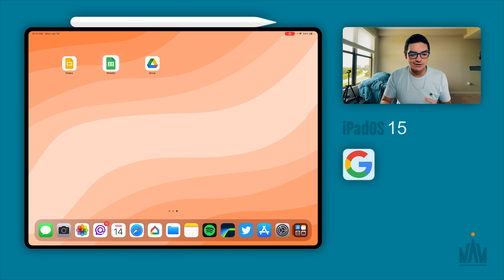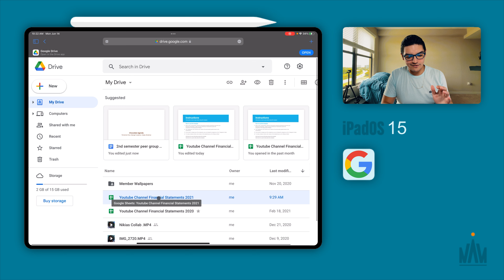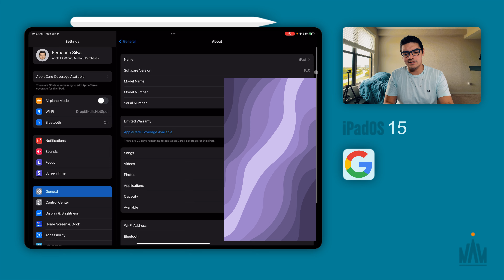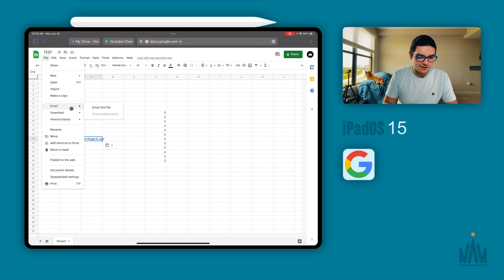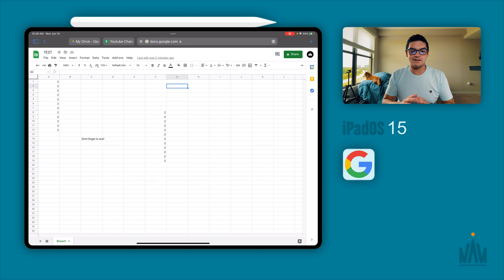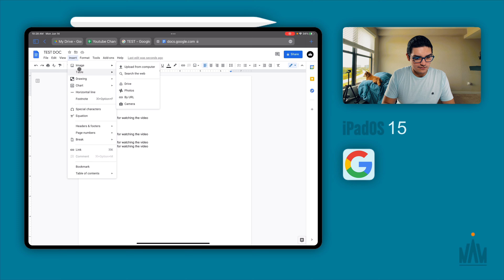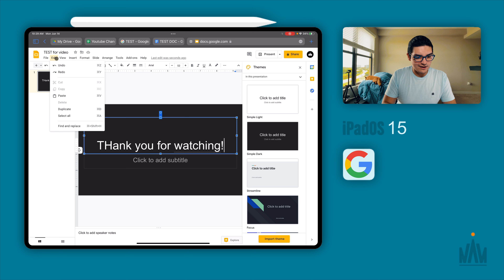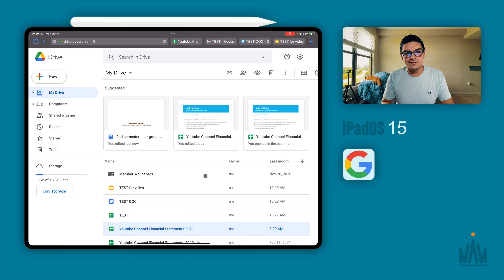G-Suite on iPadOS 15! How Well Does It Work?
Hi everyone! Hope you are having a great day! I wanted to create a video that talked about how the G-Suite runs on ipados 15.  Let me know your thoughts!

"Fern10" at checkout!

Time Stamps
Intro 0:00
How to set up: 0:50
Google Sheets 2:40
Google Docs 6:25
Google slides 7:50
Outro 9:15

Products in Video:
Magic Keyboard $200
iPad Pro
Flexispot desk
iPad Pro Magnetic Stand
Pitaka MagEZ stand
Satechi apple watch charger
Andobil Usb-C Hub